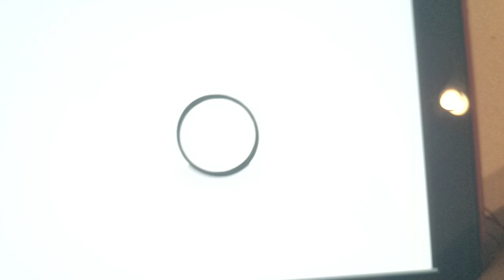American Red Squirrel